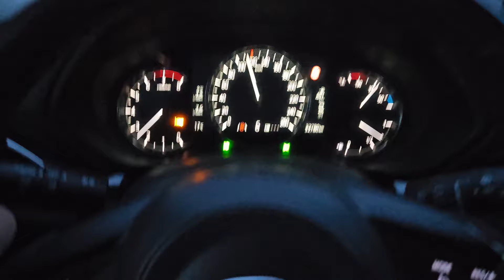Samsung Galaxy S23 , Mazda CX5